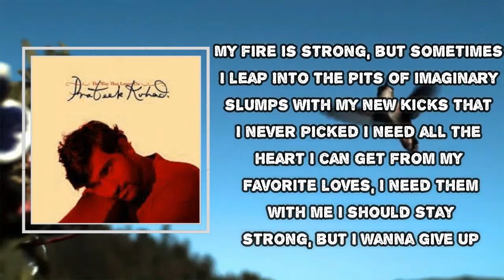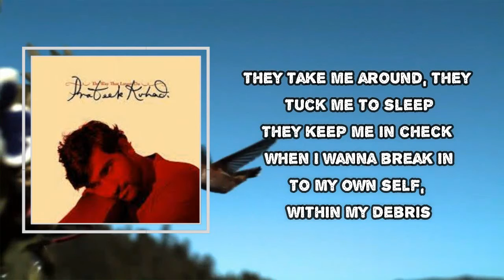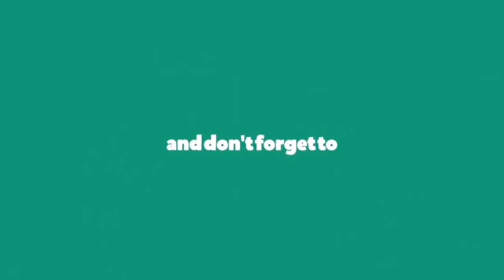Prateek Kuhad - Favorite Peeps (Lyrics)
Favorite Peeps
The Way That Lovers Do

Favorite Peeps Lyrics:
I slept with my toes between all my sheets
It feels like I never could really keep up
With all of my hands and all of my feet
I need all the warmth I can get from my
Favorite peeps, I keep them around
I have to stay strong, but I wanna give up

[Verse 2]
My fire is strong, but sometimes I leap
Into the pits of imaginary slumps
With my new kicks that I never picked
I need all the heart I can get from my
Favorite loves, I need them with me
I should stay strong, but I wanna give up
[Bridge]
It's just love, lust, then lonely, no time to be alone
Don't know what I have, but I want what I don't
May slip, slit my wrist with a call on my phone
Don't know what I need, what I have, I don't see
They said, "give time" (Timе)
(Time) Time
(Time) timе

[Verse 3]
They take me around, they tuck me to sleep
They keep me in check when I wanna break in
To my own self, within my debris
I need all the hugs I can get from my
Favorite bugs, they need me too
I need to stay strong, so I don't let them know

[Outro]
Patience is fatal, but pain is not weak